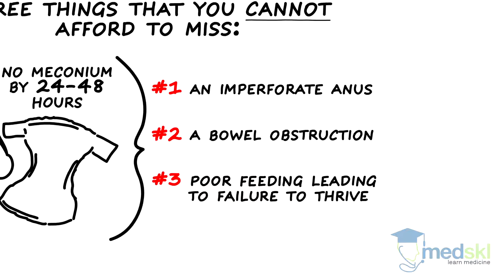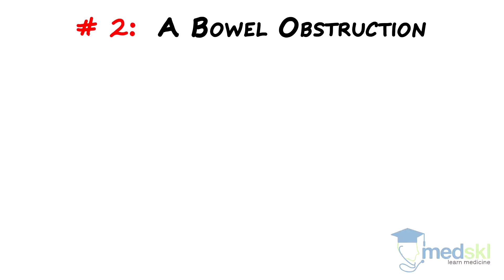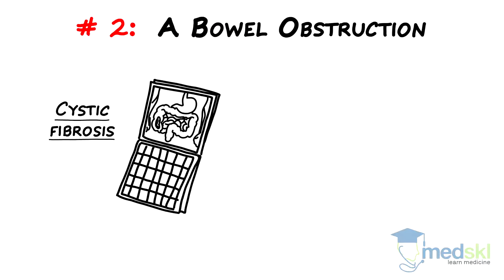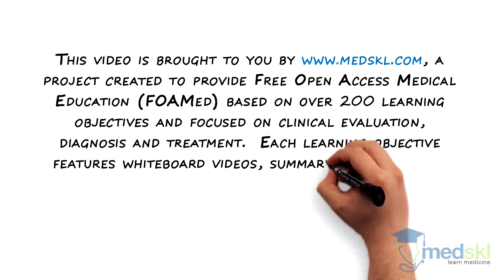Pediatrics – Neonatal Constipation: By Kristen Hallett M.D.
Pediatrics – Neonatal Constipation
Whiteboard Animation Transcript
with Kristen Hallett, MD

Constipation in term infants is actually quite rare.

Babies usually pass the thick tarry stool called meconium within 24 hours of life. We do not include any meconium passed in utero, as this is often caused by other reasons, such as fetal distress. So passing meconium in utero does not preclude neonatal constipation.

If a term newborn has not passed meconium by 24-48 hours, this is quite concerning and there are three things that you cannot afford to miss in these patients – an imperforate anus, a bowel obstruction, and poor feeding leading to failure to thrive.

1. An Imperforate Anus

Stool cannot be passed if the pathway out is blocked. A thorough newborn examination looking at the location of the anus related to the base of the scrotum or vagina, and ensuring the anus is patent makes this diagnosis relatively straight forward.

Urgent pediatric surgical referral is necessary to create a new anus.

2. A Bowel Obstruction

When there is no stool output and it is accompanied by vomiting and/or abdominal distension, bowel obstruction must be considered.

The most common cause of bowel obstruction in neonates is Hirschsprung’s Disease. In this condition, stool becomes stuck and unable to move because a section of the bowel is missing the nerves required for peristalsis. Urgent pediatric surgical consultation is indicated if Hirschsprung’s Disease is suspected.

Remember that Cystic fibrosis can sometimes cause bowel obstruction in the first several days or weeks of life. Consider a diagnosis of cystic fibrosis even more strongly if constipation is associated with failure to thrive and/or respiratory symptoms.

Lastly, if you see a neonate who is vomiting green (bile), it is never normal and represents a bowel obstruction that requires urgent surgical intervention.

3. Poor Feeding leading to Failure to Thrive

Just like older people, babies need plenty of fluids to maintain healthy bowels.

Babies who do not gain weight well, whether due to maternal, baby, or supply reasons, may develop constipation.

Always remember to obtain a thorough newborn feeding history and check the baby’s weight. The treatment in this situation is ensuring that the baby gets enough nutrition to create and pass stools and gain appropriate weight.